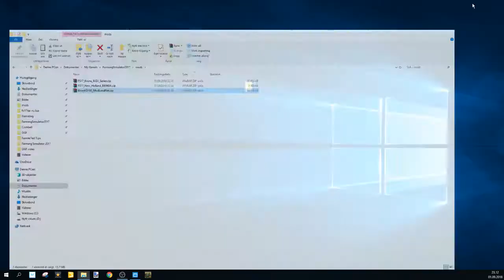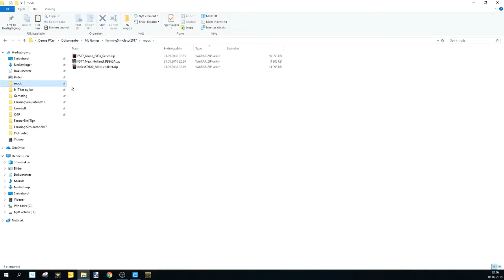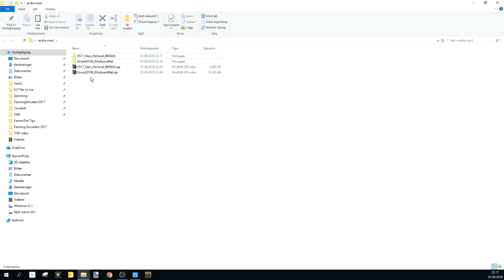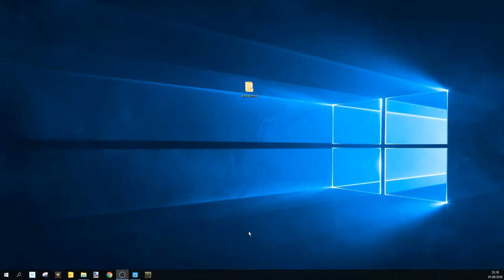Tips på endre kapasitet på henger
Vi endrer liter antall på en henger (kapasitet)

Dere finner meg også på